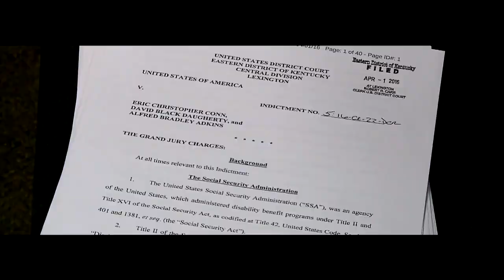Notre Dame Law School: What Would You Fight For?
"This program is a true testament to Notre Dame's commitment to social justice and the common good."

At ND Law we fight to educate a DifferentKindOfLawyer: One who is dedicated to answering the call to stand up for those who need it most. WhatWouldYouFightFor?